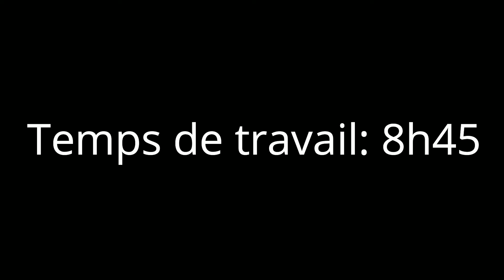Stage Peinture // Handicap & Art